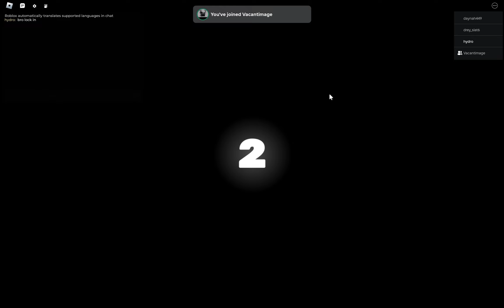Playing Roblox Rivals with A Fan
Today, Yasiel is gonna play roblox rivals with a fan.